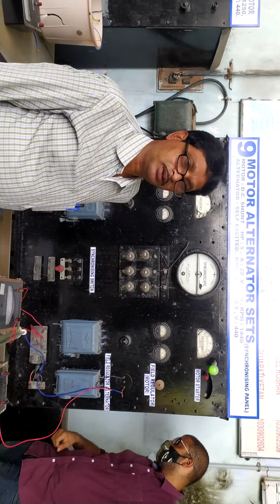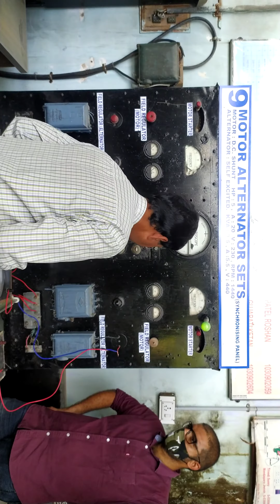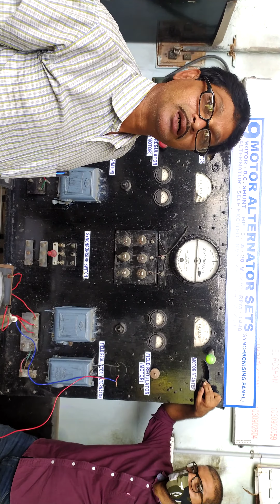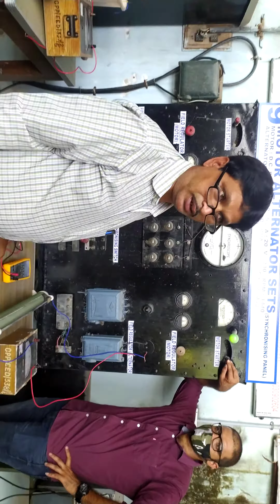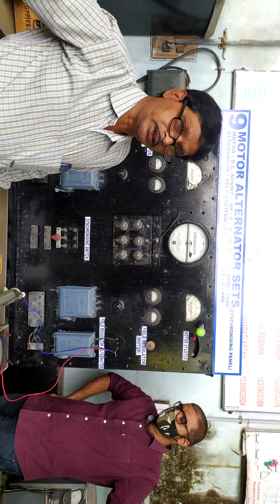To Measure Voltage Regulation of Alternator by Synchronous Impedance Method (Experiment 07 & 08)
For better understand view diagram in manual